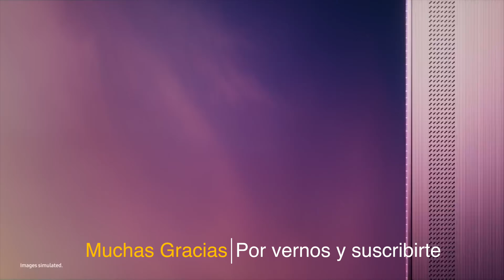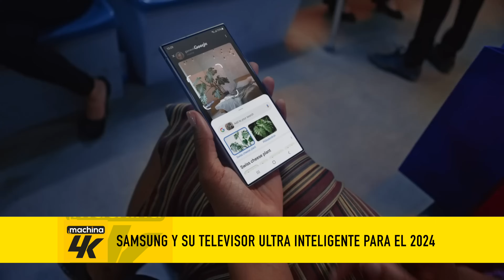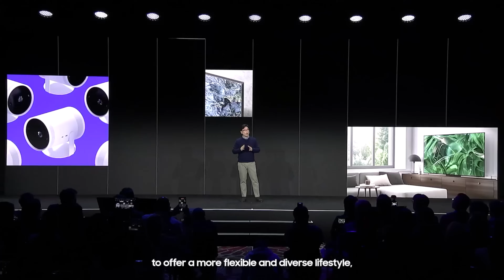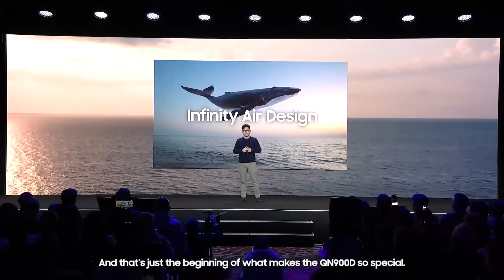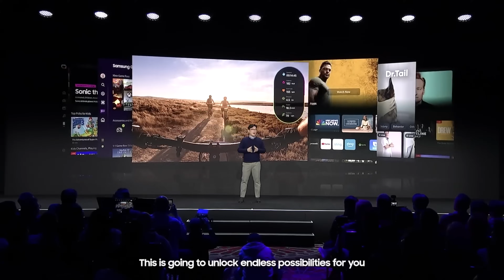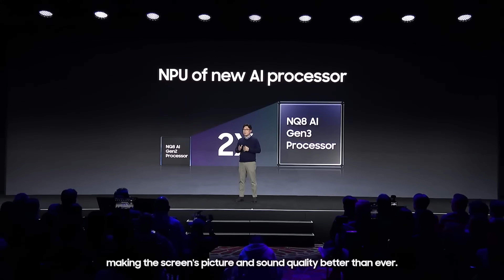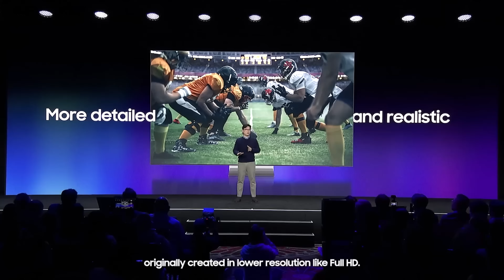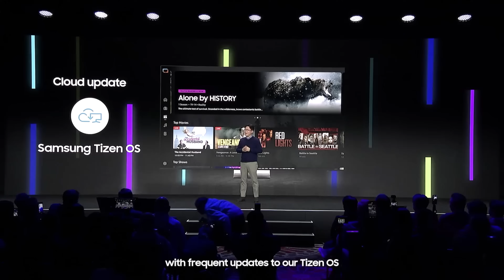¡El nuevo TELEVISOR ULTRA INTELIGENTE de Samsung que llega este 2024!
🔵ATTRIBUTION 🔵